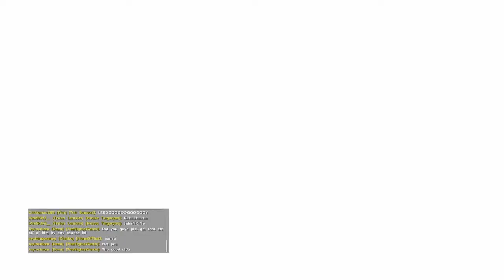THE POWER OF ARK - Purge Day - part 2